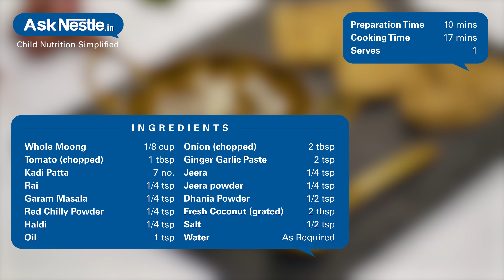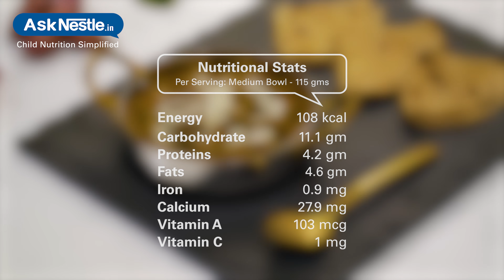Moong Usal Dry (With Coconut) Recipes | Healthy Food Recipes For Kids | Ask Nestlé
Usal  is one staple food in most of the maharashtrian households as it is very easy to make and very nutritious as well.

moong dal is a nutrient-rich food. they're packed with minerals like potassium, magnesium, iron, and copper.  moong dal usal is high in protein, is quick and simple.